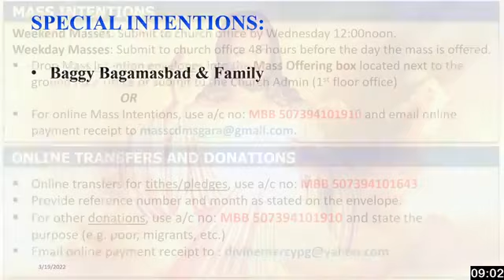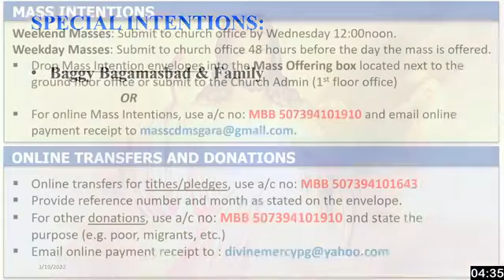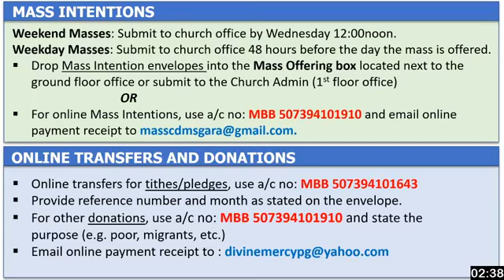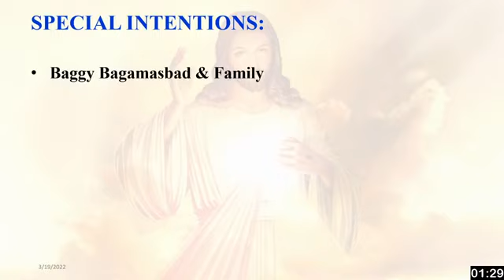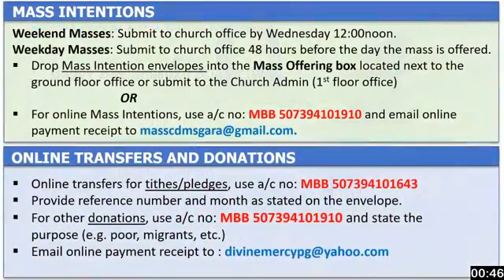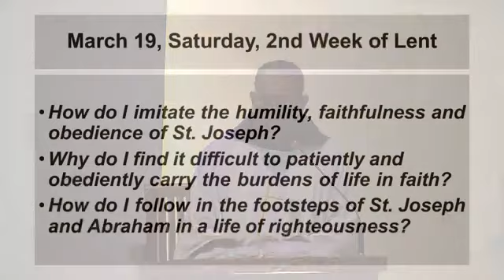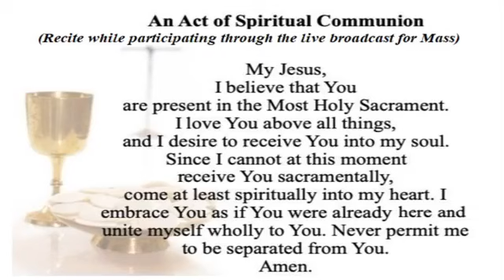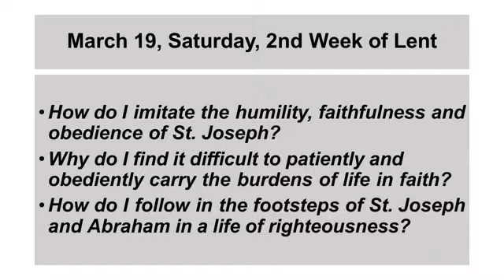St Joseph, Spouse of the BVM ¦ 19th March 2022